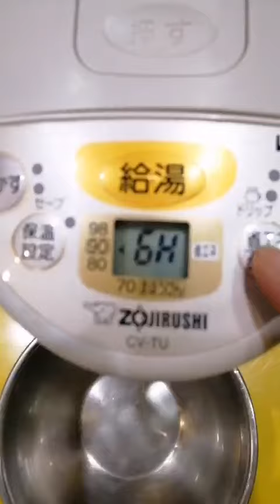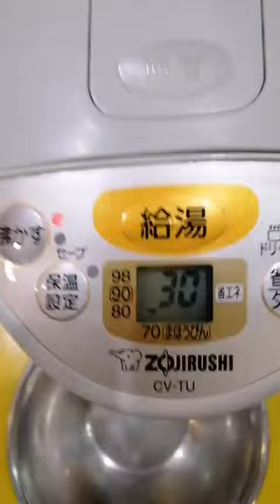Bình thủy nội địa Nhật Zojirushi CV-TU40 (4.0L) (AG50430) có VE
Bình thủy nội địa Nhật Zojirushi CV-TU40 (4.0L) (AG50430) có VE - HTshop